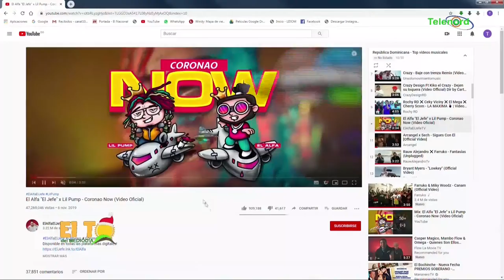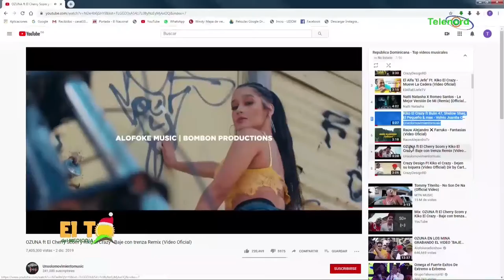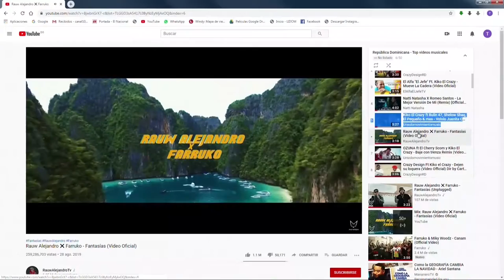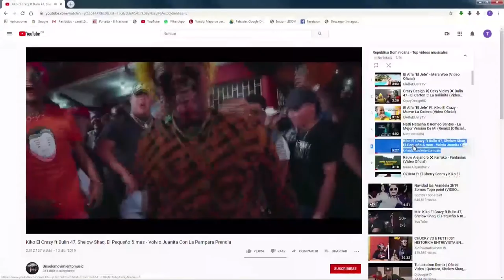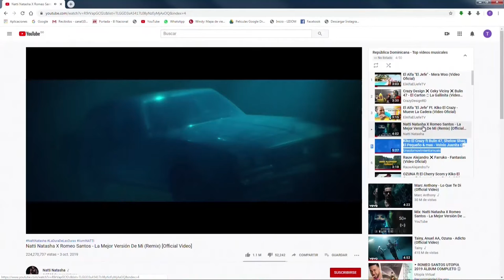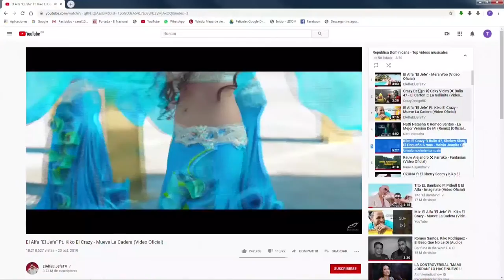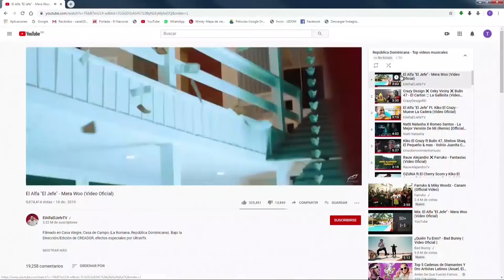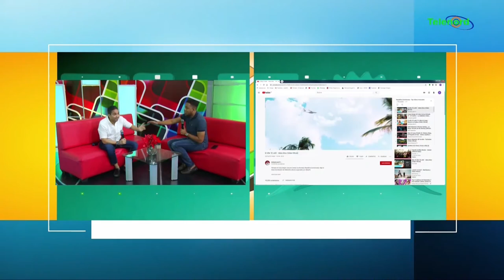Las canciones más pegada de la semana por Genoman